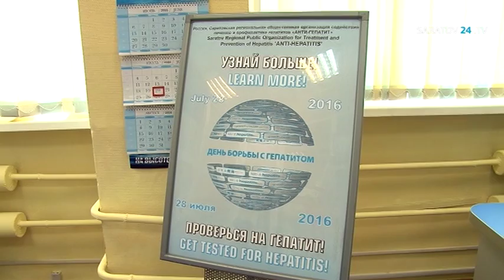Врачи отмечают снижение заболеваемости гепатитом